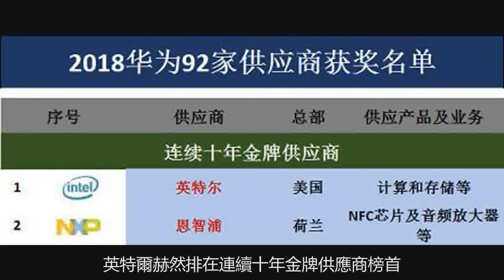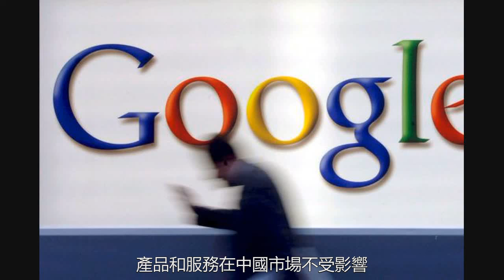谷歌之後，美國四家全球領先晶片供應商切斷與華為交易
東方網·新新國際記者陳思眾自美國政府本月宣佈一系列針對華為的制裁措施以來，美國企業對華為的管制可謂步步緊逼。